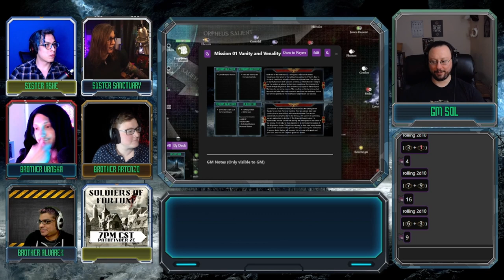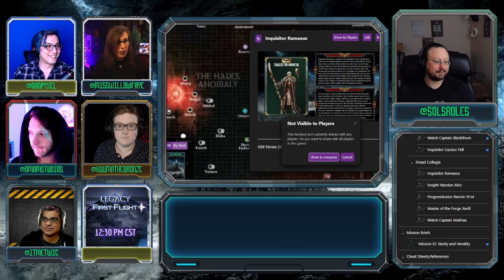Vanity and Venality | Darker Stars | Episode 1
DMDM Studios uses Syrinscape! Check out their fantastic library of high-quality audio for your tabletop games